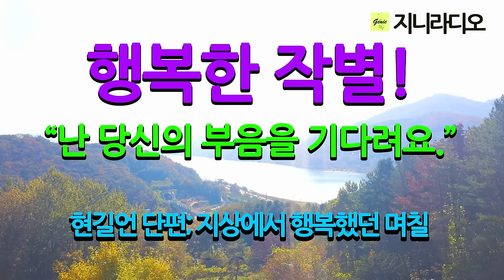한 남자의 가장 행복한 작별! "여보, 내가 당신의 부고를 기다린다니 섭섭하신가요?/ 현길언 단편 '지상에서 행복했던 며칠'/ 책읽어주는여자/ 지니라디오/ 오디오북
* 작품명; '지상에서 행복했던 며칠'
 (1995년도 현대문학상수상집 중 우수작품)
* 지은이; 현길언
* 출판사; 현대문학

[현길언 작가]
  제주에서 출생하여 제주대학교를 졸업하고 성균관대학교에서 석사학위, 한양대학교에서 박사학위를 받았다. 제주대학교 교수를 거쳐 한양대학교에서 정년퇴임하였다.
  성경과 제주설화의 토양 위에서 소설을 쓰고 연구해온 저자는 인간의 주변적 진실을 추구하는 것이 소설의 몫임을 확인하고, 여기에서 신앙·문학·생활이 만나는 자리를 추구해왔다.
  1980년 『현대문학』에 단편 「성 무너지는 소리」가 추천되어 문단에 나왔다. 소설집으로 『용마의 꿈』 『우리들의 스승님』 『닳아지는 세월』 『무지개는 일곱색이어서 아름답다』 『껍질과 속살』 『배반의 끝』 『나의 집을 떠나며』 『유리 벽』 『누구나 그 섬에 갈 수 없을까』 『불과 재』 『뿔 달린 아이들』, 장편소설로 『여자의 강』 『회색도시』 『투명한 어둠』 『한라산』(전 3권) 『열정시대』 『숲의 왕국』 『꿈은 누가 꾸는가?! - 섬의 여인, 김만덕』 『비정한 도시』 『묻어버린 그 전쟁』 등이 있다.
  녹원문학상, 현대문학상, 대한민국문학상, 기독교문학상, 백남학술상, 김준성문학상 등을 수상했다.

[타임라인]
00:00:15 인트로
00:01:00 본문